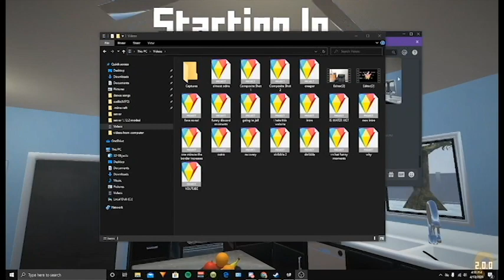Timmy is to powerful for papa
hope you guys enjoy and yes